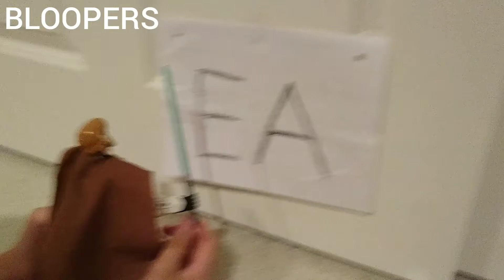BLOOPERS: INSANE Kenobi wants his Beer!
Bloopers of us fooling around with Kenobi asking for beer from EA